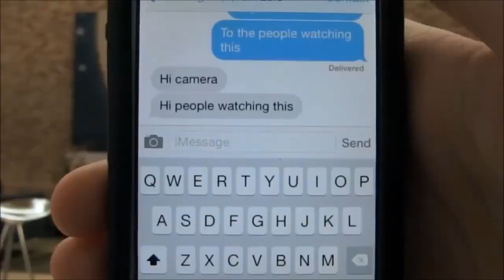Michael Giacchino: Recording Session Inside Out Part 2